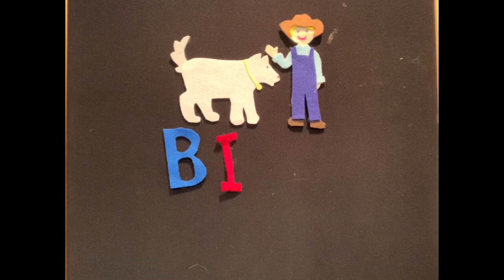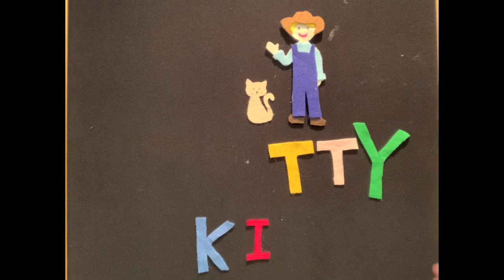Flannel Shorts 5/18/21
Start your preschooler's morning with a short song, story or rhyme on the flannel board! Watch on Facebook and later on Beebe Library's Youtube channel!